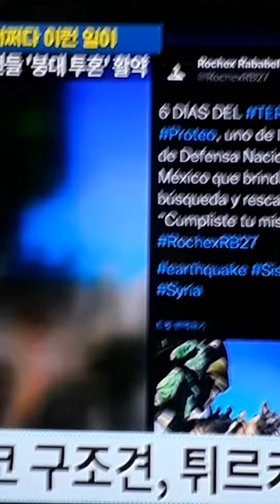*튀르키에지진*한국구조견🐅 토백이🐕눈물겨운부상투혼!!!